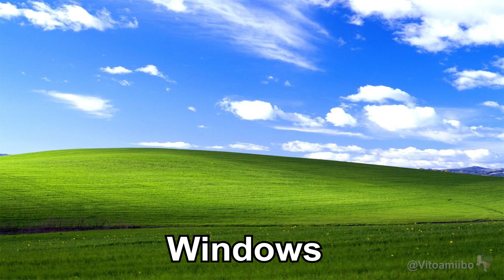15 "Skibidi Toilet" Sound Variations in 60 Seconds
brrrrrt😳